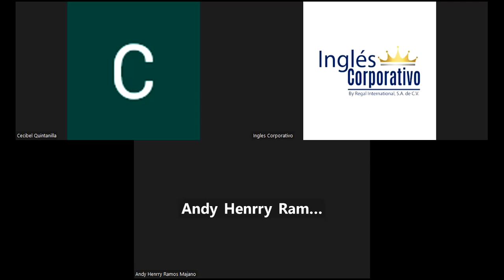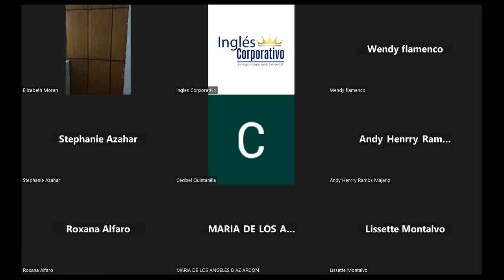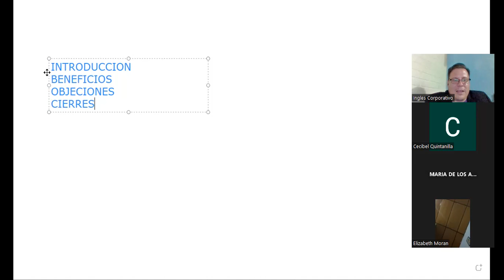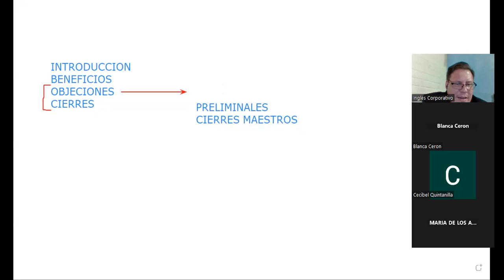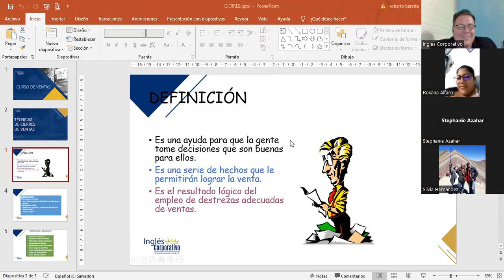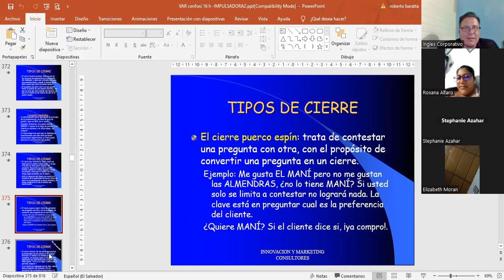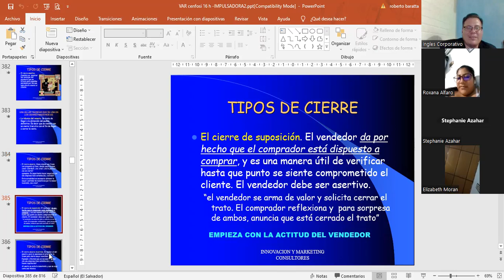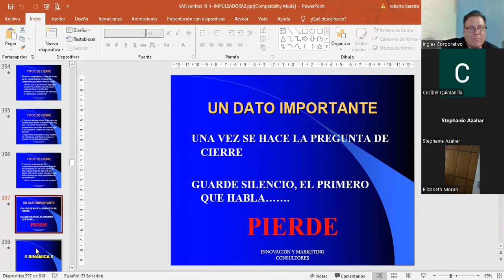Inglés Corporativo-01112022- 4.1 CIERRE DE VENTAS (CONTINUACIÓN)